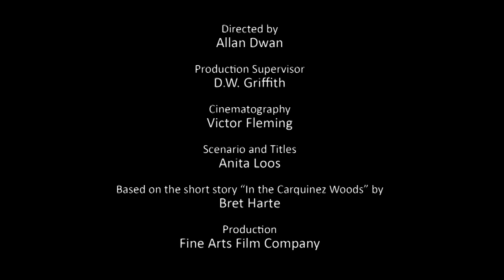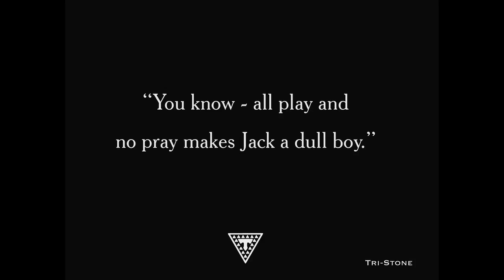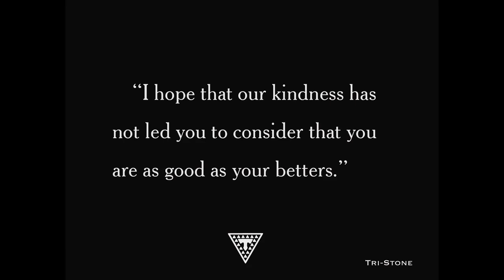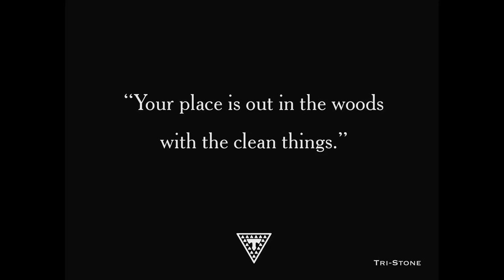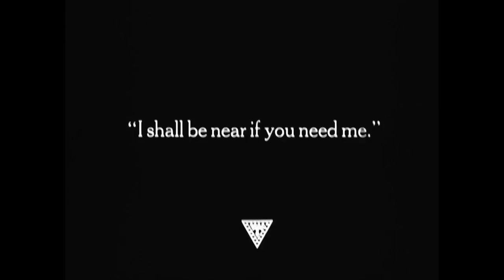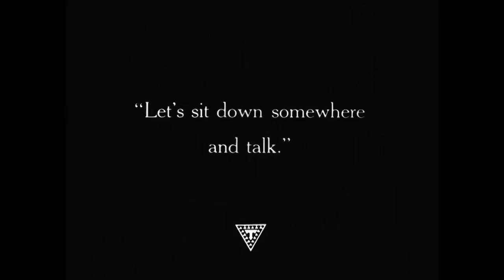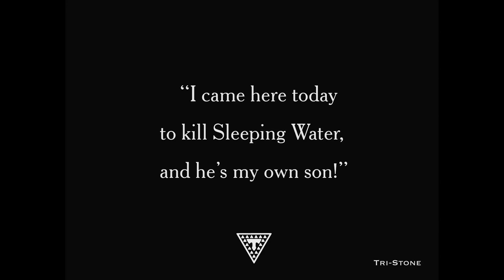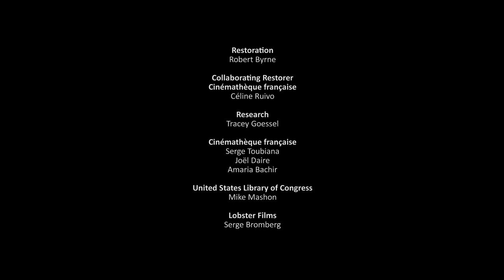The Half Breed (1916)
1916 silent film from the USA.
Synopsis: Half-Cherokee Lo Dorman (Sleeping Water) can’t find acceptance in the world of the white man.

Based on the novel “In the Carquinez Woods” (1884) by Bret Harte
Made by Fine Arts Film Company
Directed by Allan Dwan
Starring Douglas Fairbanks

Handwritten intertitle in the film:
1:05:16
My Dear Friend:
Can you imagine it? Stupid people are talking about my interest in you, and do not understand that I am merely giving you religious instruction. So long as this is so, I think I had best not see you again.
Sincerely, Miss Wynn